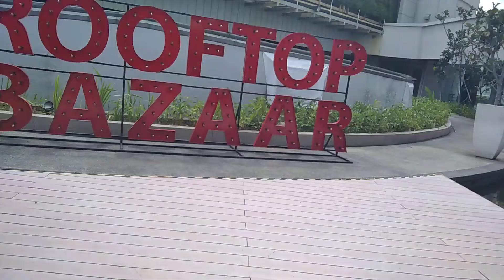Looks like Citadel Presidium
My shopping malls is look like the Citadel Presidium in Jb City Square